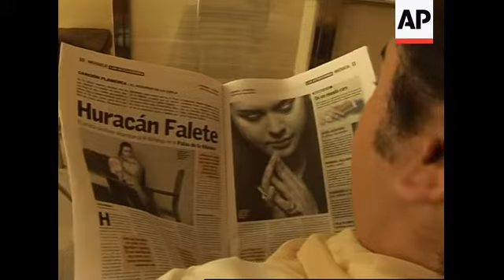Cross dressing singer becomes flamenco's biggest star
Barcelona. May 17-19, 2006
1. Exterior shot of Palau de la Musica
2. Shot of Palau de la Musica
3. Tilt down of stage
4. Various Falete on stage
5. Pan across orchestra
6. Pan across flamenco dancers
7. Falete on stage
8. Falete at hotel lobby
9. SOUNDBITE: (Spanish) Falete, Flamenco Artist:
"The first time I entered a record studio I was six years old, and at that time I knew that there was something growing inside me that would lead me to my present day. But the day I told my mother that I wanted to sing she said to me "But you sing all day long, every time you want!" (laughs) And I told here I wanted to sing professionally. She said that I wasn't too bad a singer but if I wanted to pursue I career I needed to learn a lot, that I was a total stranger to musical world then."
10. Cutaway to hands with jewels
11. SOUNDBITE: (Spanish) Falete, Flamenco Artist:
"After my debut at a theatre in Seville I was offered to tour America. I went on a month and a half tour in Chicago, Saint Louis and New York City. When I returned home I realized that my possibilities were increasing. Then I was asked to go to Japan with a flamenco company."
Mid shot of Falete and other flamenco artists at after show dinner party
12. Set up shot of Tony Rovira, TV presenter
13. SOUNDBITE: (Spanish) Tony Rovira, TV presenter:
"There have been other artists like Falete in the past, but I think he's the only one these days. He plays with his male and female sides. If you ask him whether he feels more a man or a woman he will say "I am Falete!""
14. Mid shot of Falete at hotel lobby
15. SOUNDBITE: (Spanish) Falete, Flamenco artist:
"All the orthodox flamenco artists have known me; like how I am now, only that now my jewels are more expensive! But they know who I am, who I love, everything, and they respect me."
16. Various Falete on stage
FALETE TRANSFORMS FLAMENCO
A cross-dressing Flamenco artist called Falete is fast  becoming one of Spain's biggest stars.
Born into an artistic family from Andalucia, 27 year-old Seville-born Rafael Ojeda has become well known in the world of flamenco in recent years.
But since  2005  Falete has appeared regularly on a popular TV shows, making a household name in Spain.
Dressed in flamboyant shawls and dresses and adorned in glittering jewels, he's never tried to hide his sexuality. Furthermore, he's always played with a male-female ambiguity that has made him famous.
Gifted with one of the strongest voices  voice, one of the most powerful these days according to many of his colleagues, he recorded his first album in 2005 with covers of some of the most famous flamenco songs and ballads sung by the greatest divas of all time such as Lola Flores, Rocio Jurado, Lupe, Chavela Vargas and Bambino. The latter, another gay flamenco singer that died a decade ago, perhaps his only predecessor.
Spanish TV presenter Tony Rovira said: "There have been other artists like Falete in the past, but I think he's the only one these days. He plays with his male and female sides. If you ask him whether he feels more a man or a woman he will say "I am Falete!""
Falete recently released his second album. Almost all of the songs in it were composed by Manuel Alejandro, one of the most famous songwriters in Spanish of all time that composed them especially for him as a present.
The flamboyant star said: "All the orthodox flamenco artists have known me; like how I am now, only that now my jewels are more expensive! But they know who I am, who I love, everything, and they respect me."